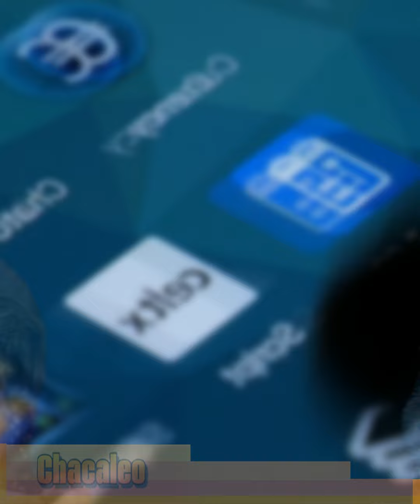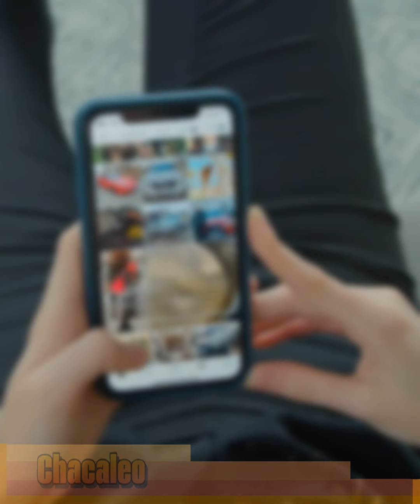Daniela Castro Explota Contra Livia Brito Pues la Contratan por sus Likes y no por su Talento